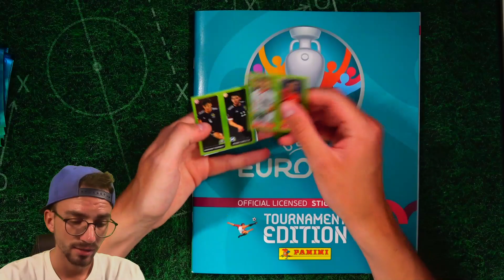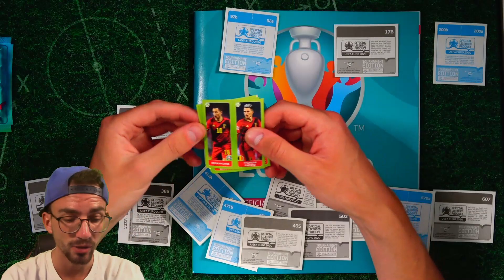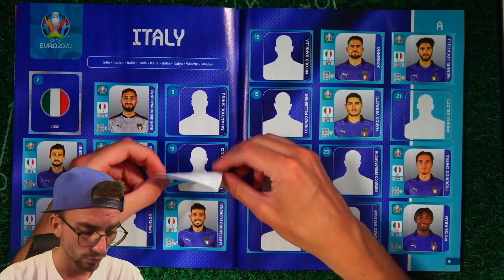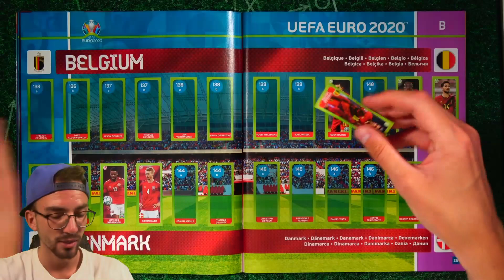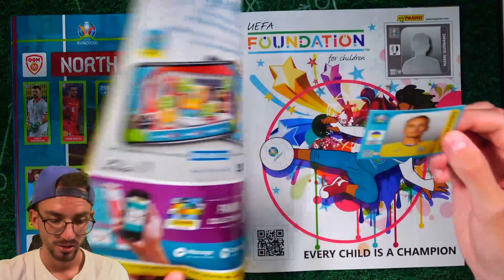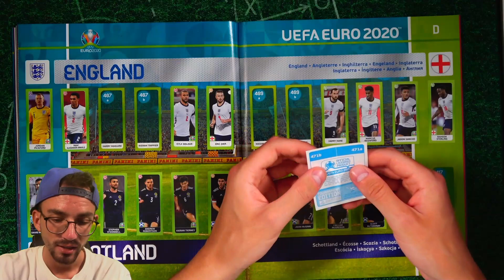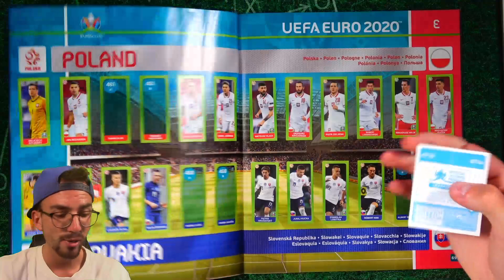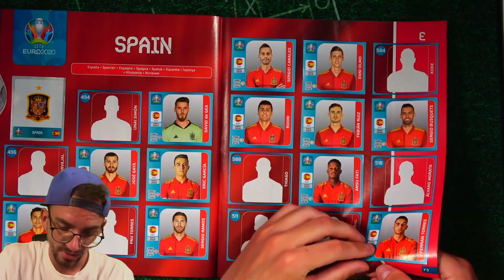LETS COLLECT Panini UEFA EURO 2020 STICKER *INTERNATIONAL* Edition #14 😱🔥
► Lets Collect Folge 14 Panini UEFA EURO 2021 International Edition Tournament Sticker PacksUnited ✘Jetzt die neuen Sticker bestellen* ✘Letzte Folge

euer PacksUnited